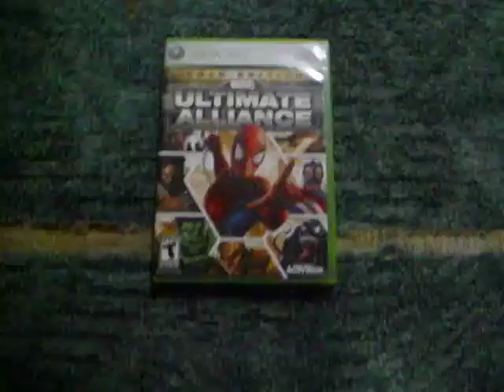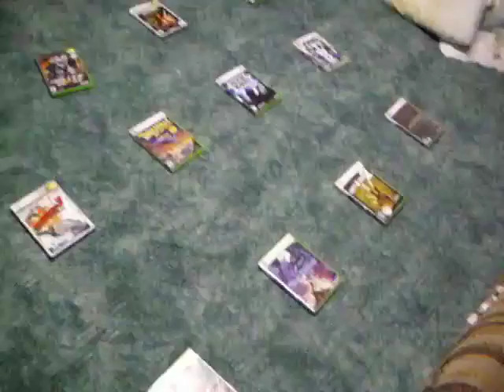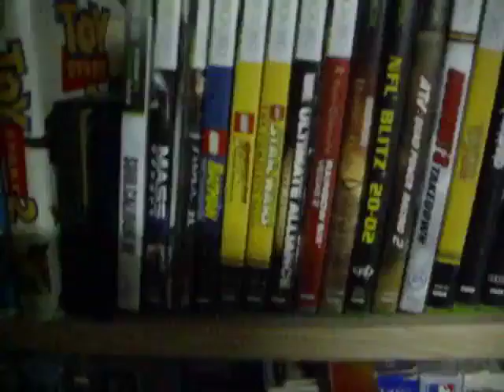Random Games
Games i play and or have played...